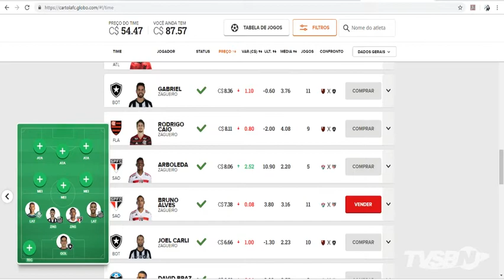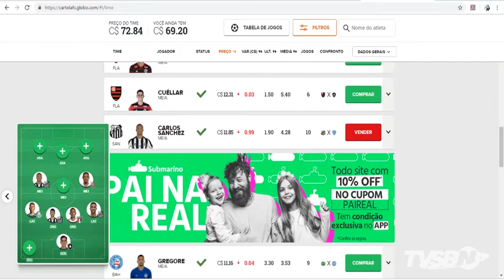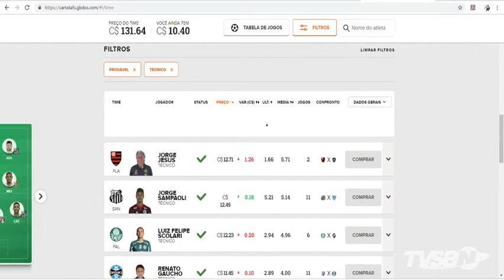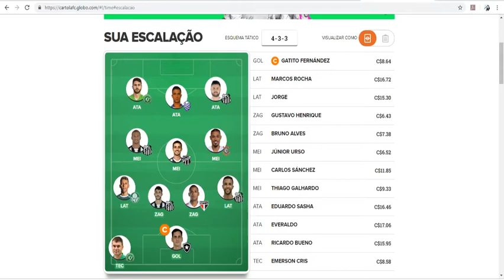Cartoleiros da Brasil - DICAS PARA MITAR NA 12ª RODADA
Apresentação
Willian Turtera e Márcio Coelho

Participação
Luiz Boraschi